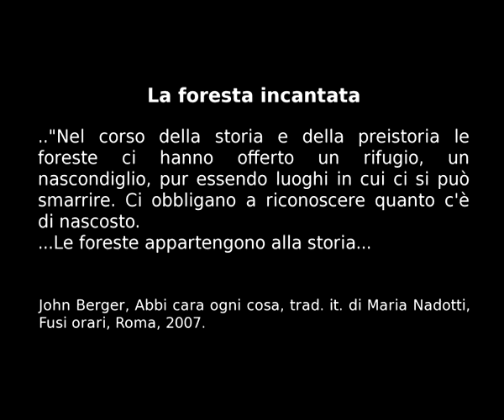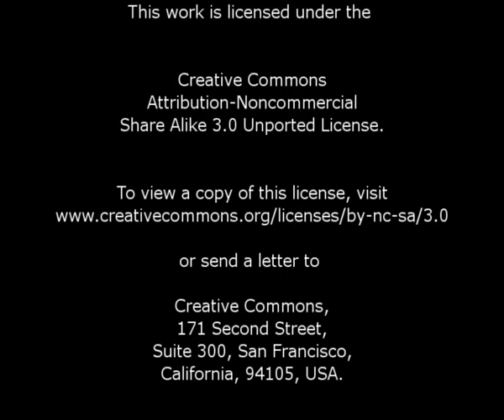La Foresta Incantata